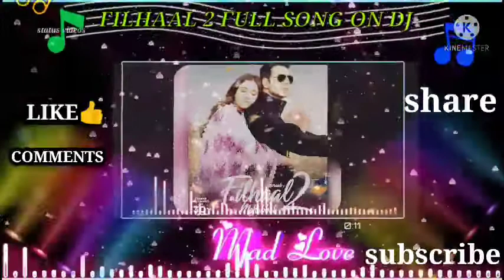Filhaal 2 full song mix with dj ||sad song ||B prakk|| let's dance